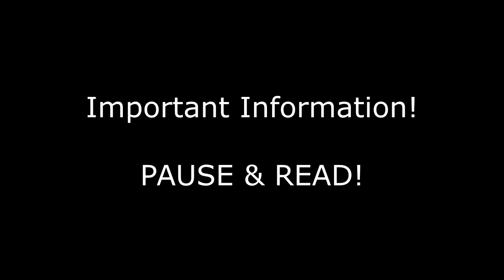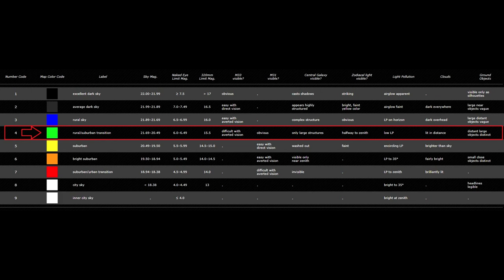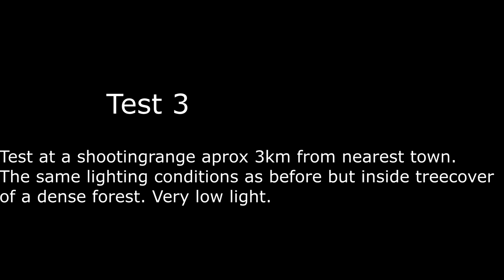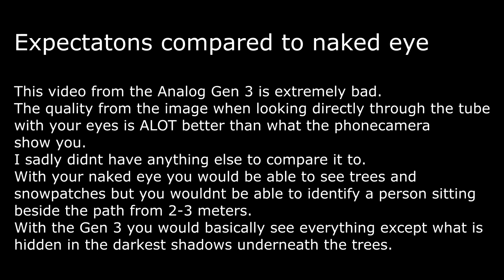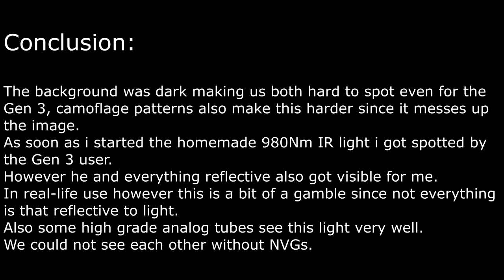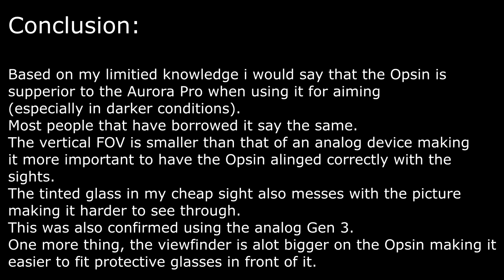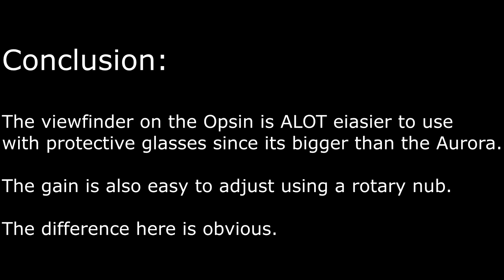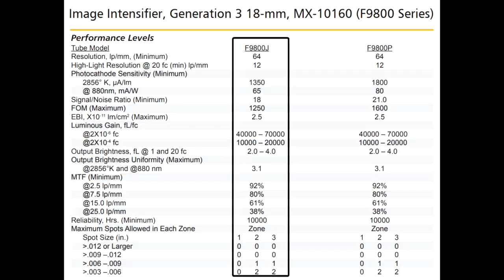Sionyx OPSIN vs Aurora Pro extreme darkness Test!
Late entry: The image from the viewfinder on the Opsin actually give the user a cleaner better picture than the recorded material on the SD card. The viewfinder image can be zoomed and be adjusted using an analog gain knob. when finetuned perfectly you almost forget your wearing the Opsin.
The material recorded are raw material that doesnt get affected by what setting you are using live.

I  just recently got the Sionyx Opsin and wanted to test it head to head against Sionyx own low light camera Aurora Pro.
These tests can be a littlebit missleading due to filming trough analog tubes are difficult.

The video material from the both the Opsin and analog device doesn´t give the units proper justice.
The Opsin produce raw video without gain adjustment so actually looking through it will give you a better experience.
The difference navigating with the Opsin and the Aurora is big.
No comparison really.
After using the Opsin it gets harder to go back to the Aurora.
The video on the Ospin is also 1:1 with your eye and therefore giving you a wider view.
Before hating on the Opsin remind yourself that they actually try to produce something new and different.
According to some rumours an App with Augmented reality will get released in the near future making this a waypoint database for both night and day use.
A similar app was planed for the Aurora but after testing this i get why it wasn´t released,
Walking with the Opsin is night and day in comparisson to the Aurora making that function better suited to the Opsin.

With that said, i bought this device myself without any sponsoring from Sionyx, I just like these devices.

Pause the video before every test to read the condition for the tests.
The video is made this way to stay short and easy to see.

others.

Artist: Province 6